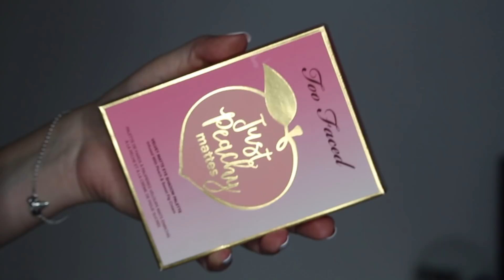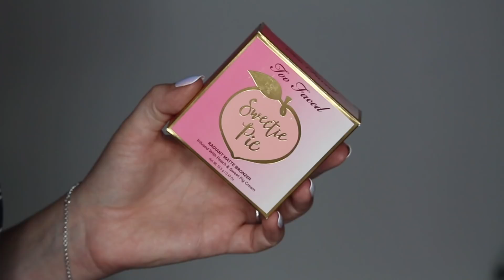Too Faced Broskvové Matné Super Kouřovky | Recenze + Loutorial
PRODUKTY, KTERÉ POUŽÍVÁM:
Sugarpill Eyeshadow (Flamepoint) [USA]
Catrice HD Liquid Coverage Precision Concealer (010) [Rossmann] *
L'Oreal Paris Lash Paradise / Paradise Extatic Mascara [DM] *
MAC Extra Dimension Skin Finish (Beaming Blush) [MAC] *
MAC Lipstick (Peach Blossom) [MAC, 500,-]
Rimmel Oh My Gloss! (110 Keep a Secret) [DM, 129,-] *
+ ZMIŇUJI:
Make Up For Ever Aqua XL Paint [Sephora] *

Video je děláno čistě z mé hlavy, nikdo mi za něj ani mé názory v něm nezaplatil.

SOCIÁLNÍ SÍTĚ: všude jako Getthelouk
FOŤÁK: Canon EOS 700D, objektiv Canon EFS 18 – 55 a 55 – 250 STM
EDITUJU VE: Final Cut Pro